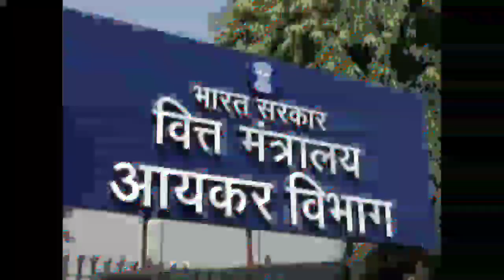4 August की प्रमुख खबरें || Bell bottom || PM modi || Honey singh ||India vs England || China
Zero point: Headlines News

1. Indian Olympic players will be special guests on August 15

 2. The second wave of corona in the country is not over yet: Ministry of Health

 3. CBSE 10th result released but pending results of more than 16000 students

 4. Rapper Honey Singh got trapped, wife Shalini Talwar filed a case of domestic violence.

 5. PM Narendra Modi lashed out at MPs by tearing 'Papri Chaat' comments and papers

 6. Big blow to 'Bell Bottom' even before its release, will not be able to earn even 100Cr

 7. Prithvi Shaw Recovery Kumar takes off for England

 8. Sensex jumps 873 points, Nifty crosses 16000 mark for the first time

 9. Talk made between India and China

 10. Income Tax Return, Taxpayers Penalty Already Before Last Date

Zero point | Hindi news

Zero Point News Channel:
जीरो प्वाइंट एक विश्वसनीय हिंदी न्यूज चैनल है। जीरो प्वाइंट न्यूज चैनल राजनीति, मनोरंजन, बॉलीवुड, व्यापार और खेल में नवीनतम सामाचारों को शामिल करता है। जीरो प्वाइंट न्यूज चैनल की लाइव खबरों एवं ब्रेकिंग न्यूज के लिए बने रहे।

Zero Point is a reliable Hindi news channel.  Zero Point News Channel covers the latest news in politics, entertainment, Bollywood, business and sports.  Zero Point remained for the news channel's live news and breaking news.